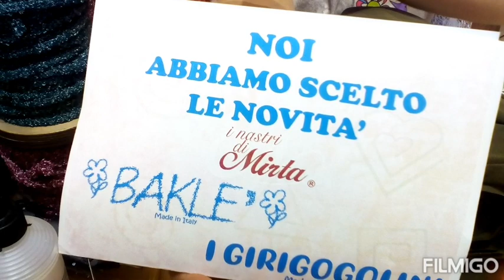PRESENTAZIONE novità de' I Nastri di Mirta© e DEMO "Girigogolini bijoux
Un video particolarmente ricco quello di oggi. Presentazione delle novità de' I Nastri di Mirta© e demo coi Girigogolini! 😊

🌼Materiali della demo:🌼
"I Girigogolini" triangolo
Cordone tubolare " Il Bakle'"
Cordoncino in cotone riciclato bicolore
Cordoncino abbinato
Accessori per bijoux